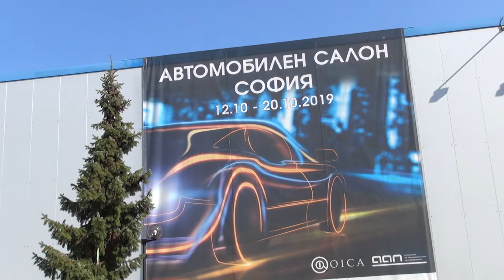DR Dr 3 1.6i/LPG (2020) Exterior